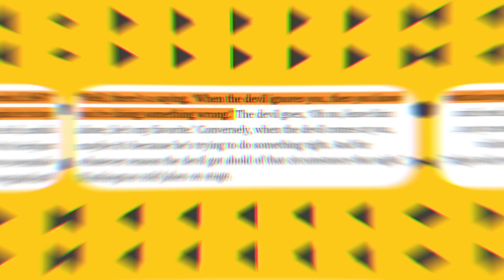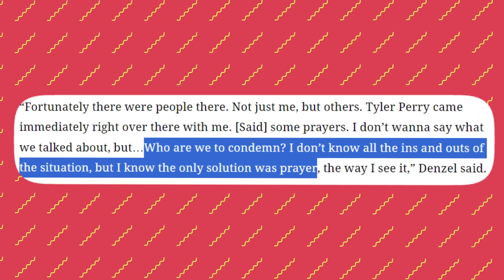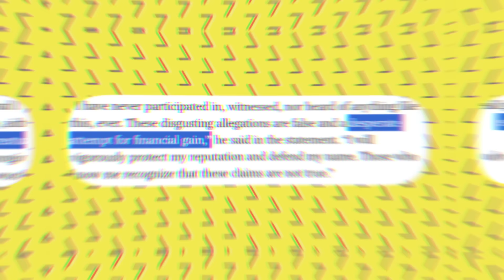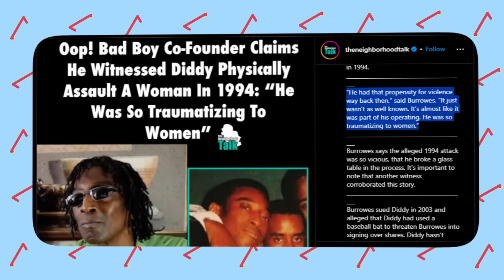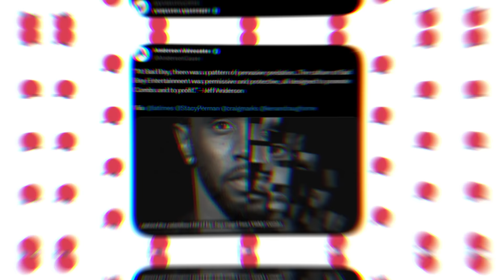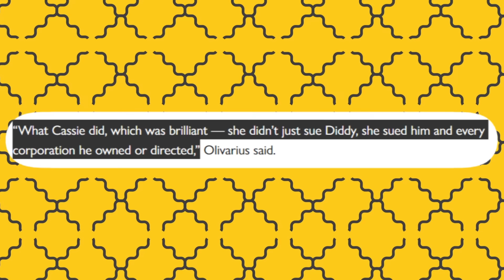Denzel Washington Sends HORRIFYING Warning to T.D Jakes And Diddy